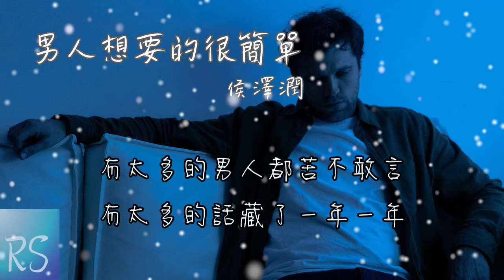侯澤潤 - 男人想要的很簡單 (鈴聲)【有太多的男人都苦不敢言 有太多的話藏了一年一年 生活只是寫真劇片】(動態歌詞)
作詞：侯澤潤
作曲：侯澤潤
編曲：漠心藤
混音：孫兌兌@Hzr
監製：侯澤潤/何子明
製作人：北京沙粒音樂/侯澤潤Music Prod Team
OP：北京沙粒音樂有限公司
企劃：侯澤潤

我走在回家經常走過的街
我還是抽著自己愛抽的煙
回想起這些年扛起一個家
經歷過的每一天
有太多的男人都苦不敢言
有太多的話藏了一年一年
生活只是寫真劇片
本色出演